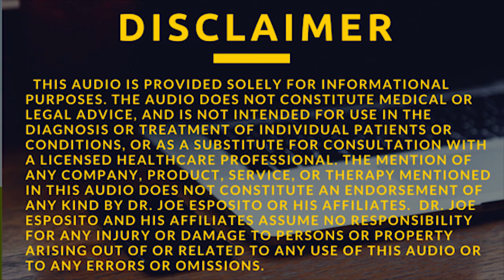Live 11-5-17 Gross foods you eat every day